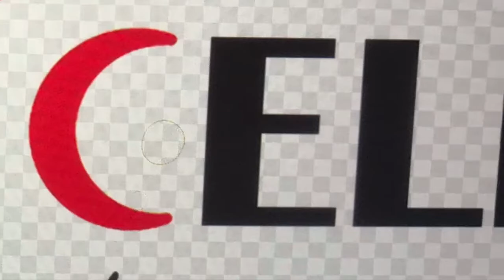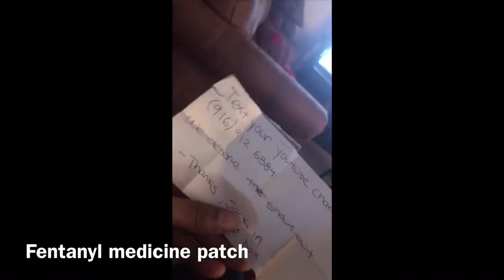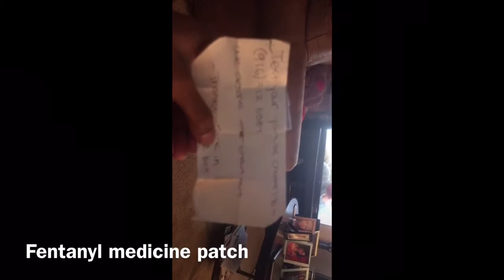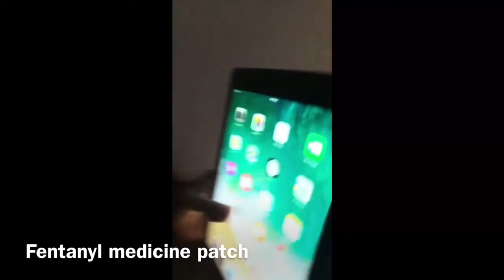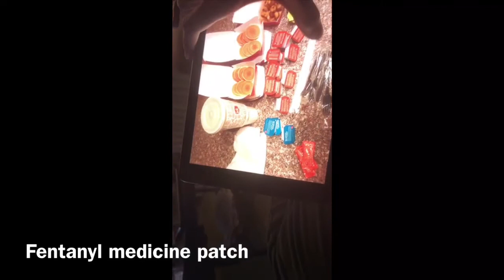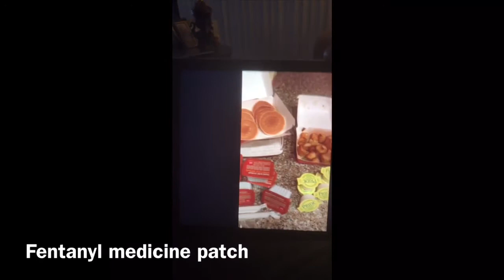Us&sicklecell Part 2 Lemon herb blackening season salmon with blackening seasoning sauce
You’ll enjoy our channel everything outside of sickle cell and life with sickle cell anemia🌙.